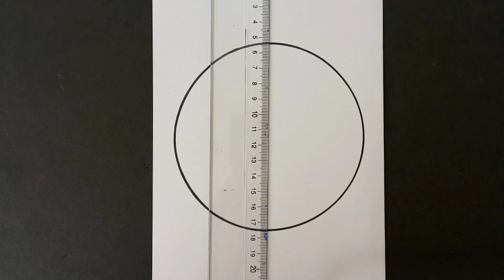NİGHT and DAY picture DRAWİNG